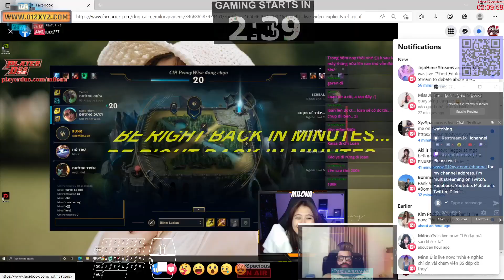[12|18] GamingHighlight @XyzSpacious - STRA ACT+Weekday* AOE A17 | FC TR& 42114UTC